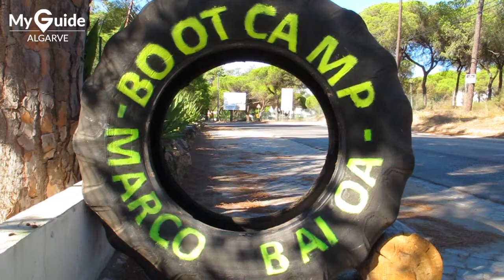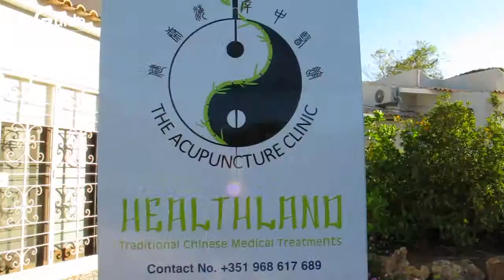Algarve Tennis and Fitness Club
Algarve Tennis and Fitness Club or ATF is a super sports facility near Vale do Lobo, Algarve. Play tennis or padel, join the fitness classes or simply enjoy some of the social activities.
All levels of coaching are available from novice to competition level for juniors.